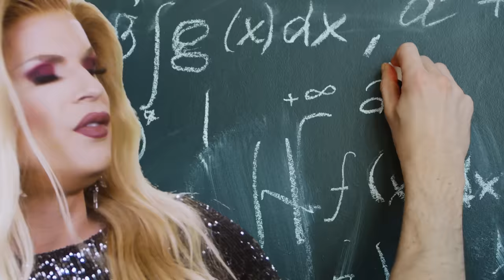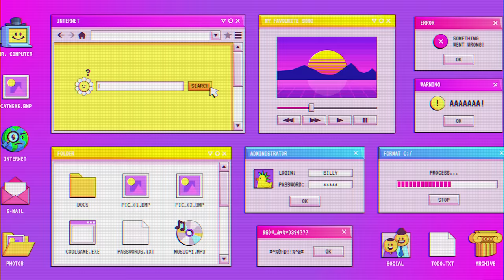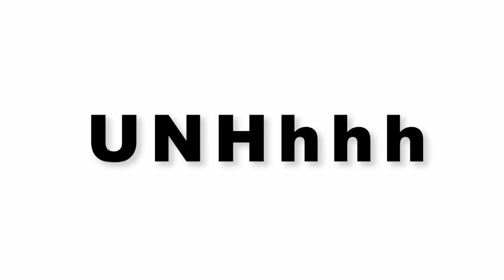UNHhhh ep 227 - Windows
People who live in glass houses should not live next to a drag queen. This week Trixie and Katya are tapping at your bedroom window.

Produced by
Pete Williams

Edited by
Jeff Maccubbin
Ron Hill
Paul Detrick

World of Wonder (WOW) has reshaped international pop culture, earning 30 Emmys, inspiring two Oscars, creating global network WOW Presents Plus across 190 territories, and bringing drag culture to the world stage via RuPaul’s Drag Race and DragCon. WOW’s pioneering television portfolio includes other smash-hit franchises like Million Dollar Listing. Their film division WOW Docs produces groundbreaking documentaries including Mapplethorpe: Look at the Pictures, Party Monster, and The Eyes of Tammy Faye. Watch the Drag Race franchise and uncensored WOW Originals on our streaming service, WOW Presents Plus.